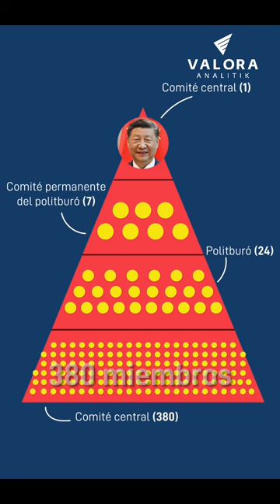¿Cómo funcionan el comunismo y las elecciones en China? Le contamos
Así es el proceso político en uno de los países más poderosos del mundo bajo el poder de un único partido político, el partido Comunista Chino, quien toma decisiones e influyen en la vida de más de 1.400 millones de personas